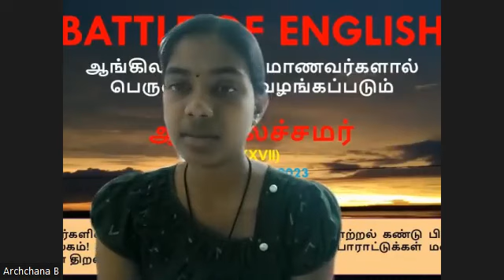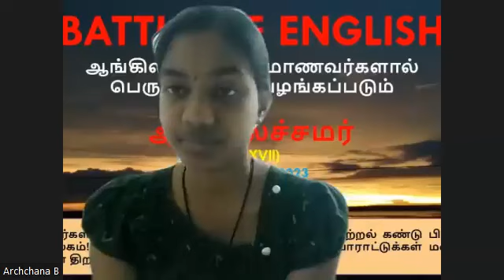Two's Company by Raymond Wilson, War is Kind by Stephen Crane & The Lumber Room by Saki